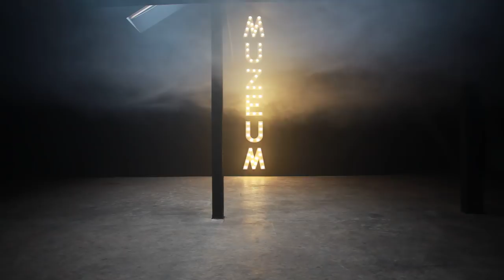MUZEUM i eM U Zet E U eM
Neon Muzeum Sztuki Nowoczesnej w Warszawie na poddaszu Kunst-Werke.
Paulina Ołowska „MUZEUM, neon, dym, 2009
oraz
Anna Zaradny „eM U Zet E U eM - instalacja dźwiękowa, 2009